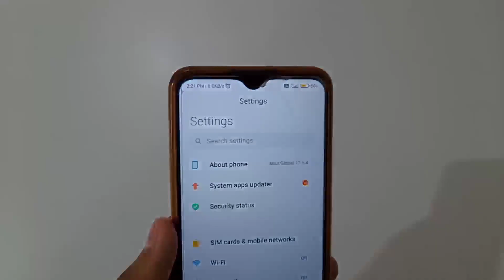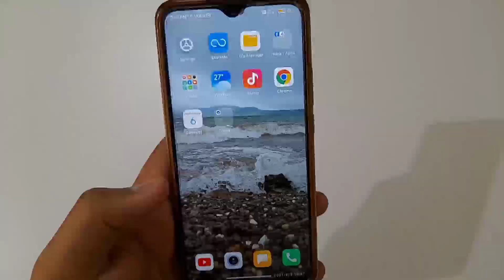Call Recording Kaise Band Kare | auto call recording kaise band kare | automatic call recording off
call recording kaise band kare | auto call recording kaise band kare | automatic call recording kaise band kare | call recording band kaise kare all this is covered in this video

1) call recording kaise band kare
2) auto call recording kaise band kare
3) automatic call recording kaise band kare
4) call recording band kaise kare
5) automatic call recording band kaise kare
6) call recording kaise off kare
7) call recording off kaise kare
8) call recording band kaise karen
9) call recording kaise band karen
10) call recording ko off kaise kare